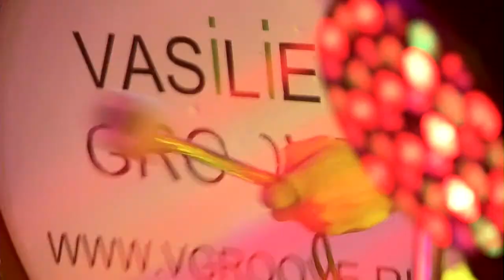Шоу барабанщиков Васильев Грув: Новогодний бум! Новогодний номер. Барабанное шоу Vasiliev Groove